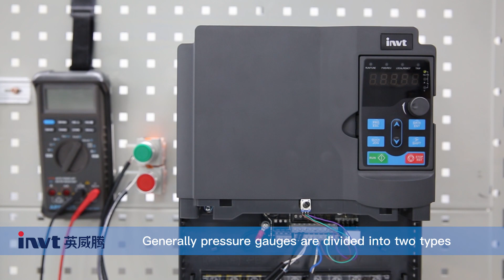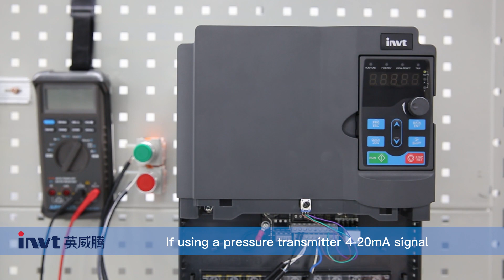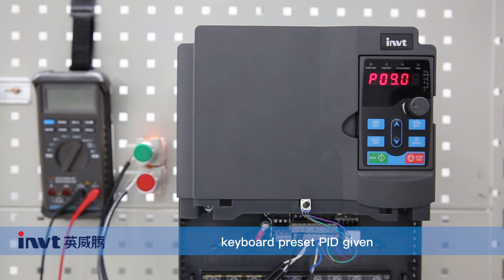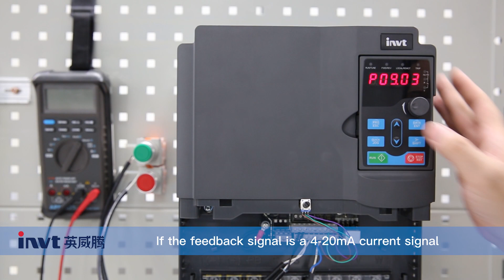How to simply set the parameters of the VFD PID constant pressure water supply function